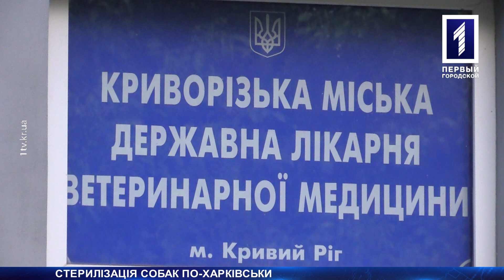Стерилізація собак по-харківськи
Живодери чи гарні ветеринари? Харківські ветлікарі стерилізуватимуть собак у Кривому Розі. Про це «Першому міському» стало відомо від зоозахисників ще в травні, зараз це підтверджують і чиновники з департаменту інфраструктури міста. Угоду на мільйон гривень вже укладено. Раніше стерилізацією чотирилапих займалися місцеві ветеринари, тепер вперше до міста приїжджатимуть харків'яни. Деякі зоозахисники кажуть, нічого путнього з цього не вийде. Чи дійсно є причини перейматися долею безхатніх тварин, з’ясовувала Ганна Штонда.